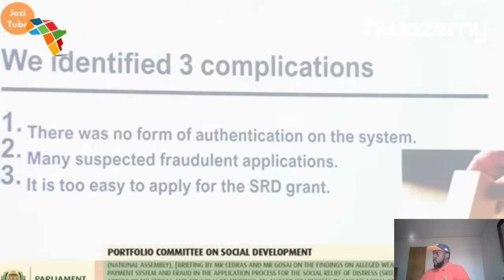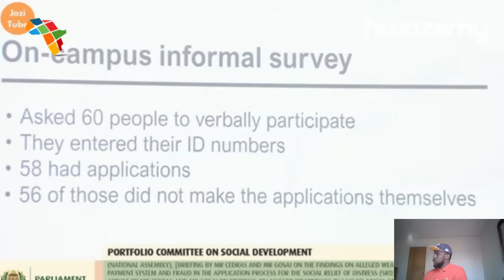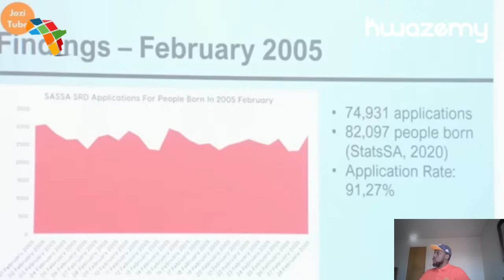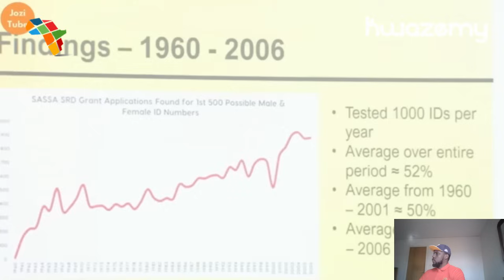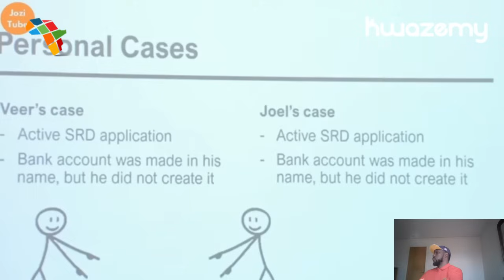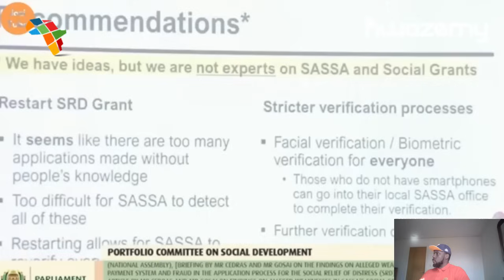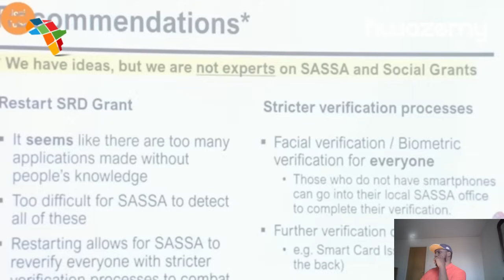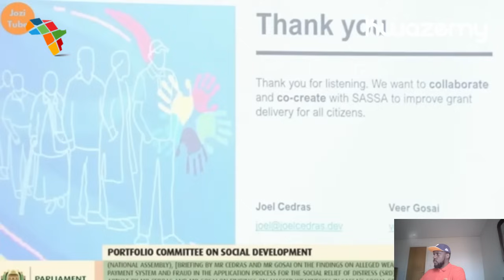FULL PRESENTATION! Parliament in UTTER SHOCK as Stellenbosch Students EXPOSE Massive SASSA FRAUD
Parliament SHOCKED by Two Stellenbosch Students' JAW-DROPPING SASSA Fraud Findings - A Must Watch